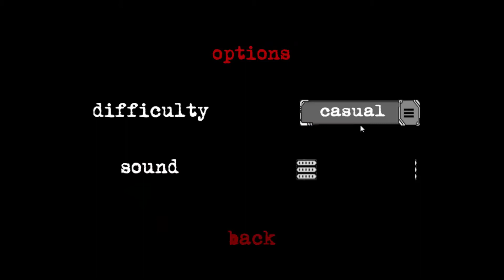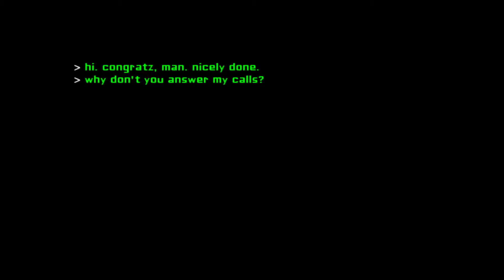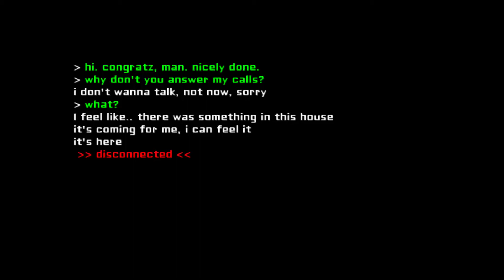SA COMMENCE BIEN (ou pas).. - Eyes - Episode 01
Salut tous le monde voici le première épisode de ma "nouvelle série" sur ce jeux!!!

J'espère quelle vous plaira!

Je vous dis a très Bientôt les AMIS!